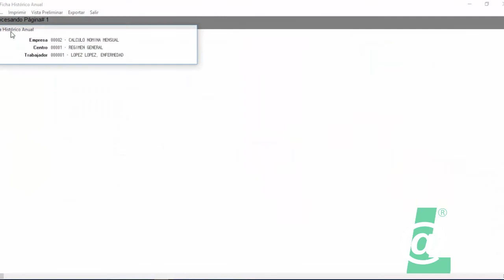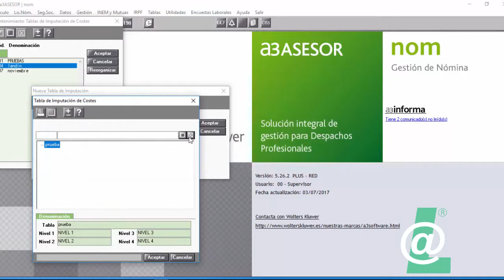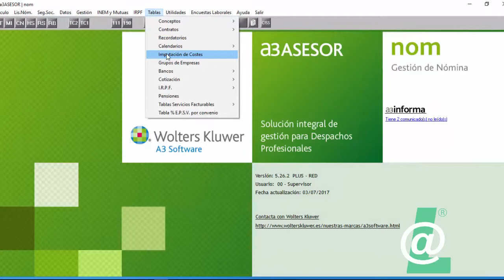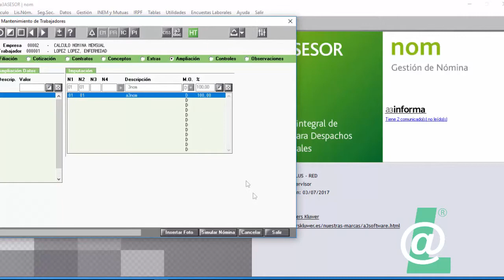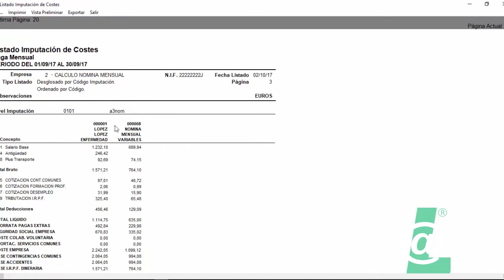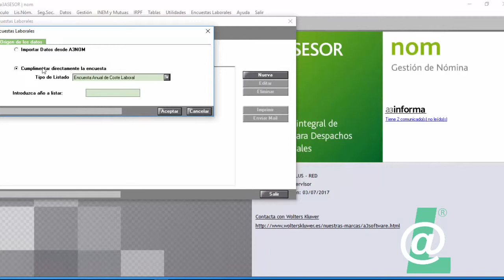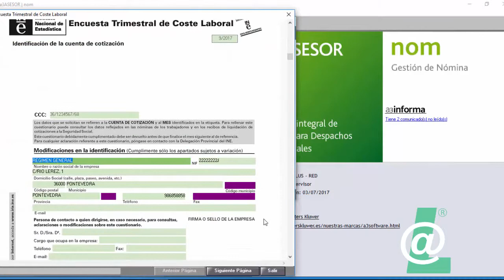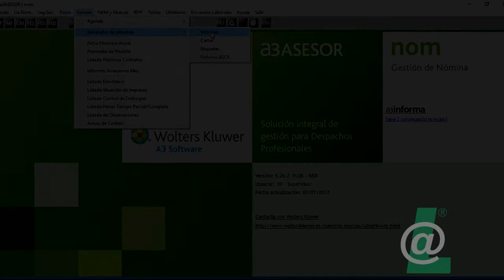Listados version PLUS. Tema 32 a3nom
Listados version PLUS